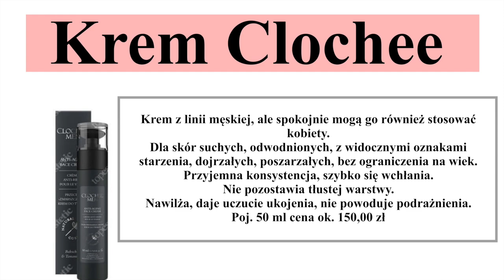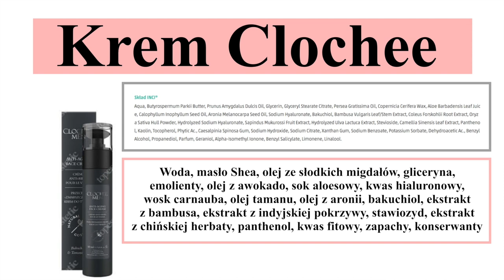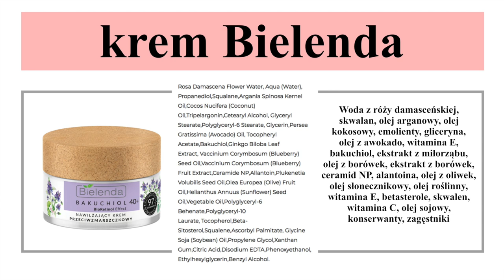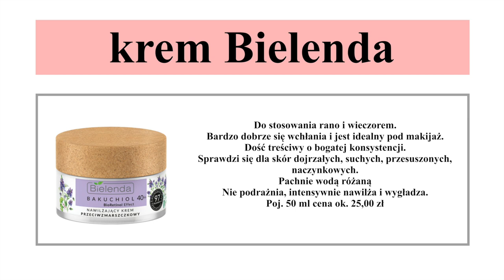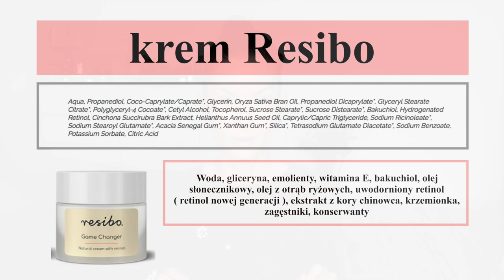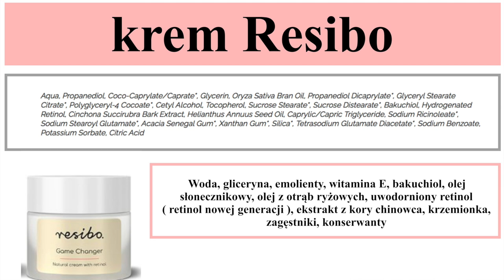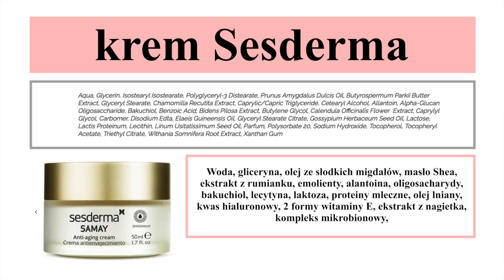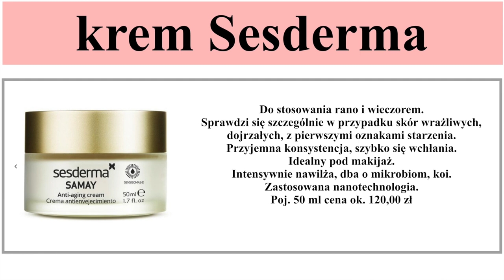TOP 5 ‼️ - WSPANIAŁE KREMY Z BAKUCHIOLEM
Dziś zapraszam Was na kolejne TOP 5, ale tym razem przedstawię Wam świetne kremy z bakuchiolem. Zapraszam do oglądania.